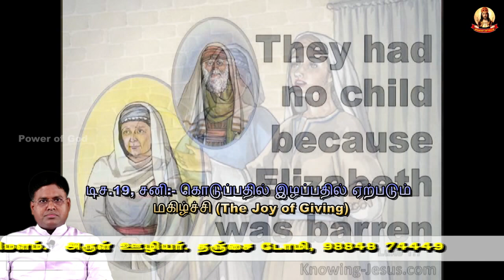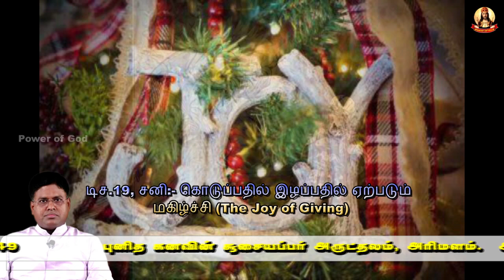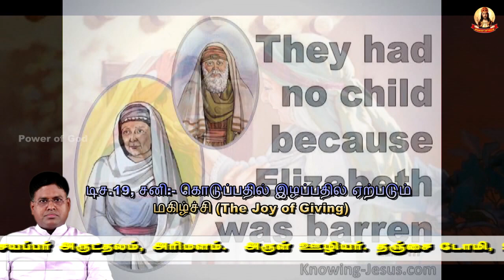டிச.19, சனி:- கொடுப்பதன் மகிழ்ச்சி பெறுவதில் இல்லை! (The Joy of Giving) Rev. Fr. Thanjai DOMI